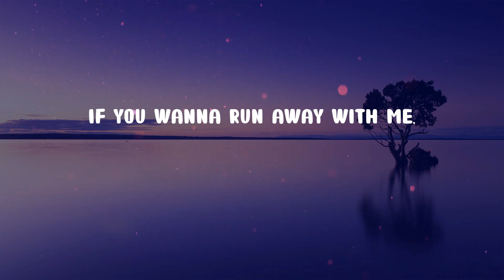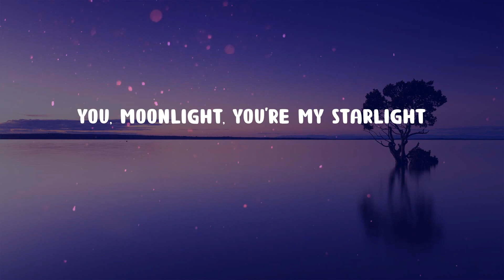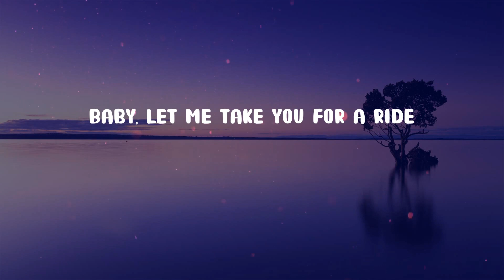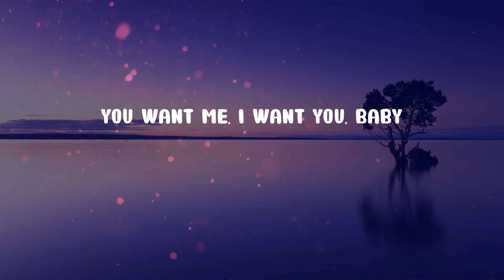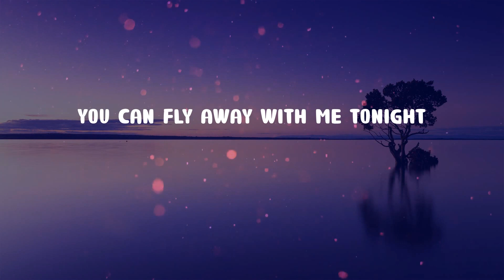Dua Lipa - Levitating (feat. DaBaby) (Lyrics)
Levitating (feat. DaBaby) (Lyrics) - Dua Lipa

🎤 Lyrics Levitating:
Billboard Baby,
I'm levitating
I'm levitating
I'm levitating
I'm levitating
I'm levitating